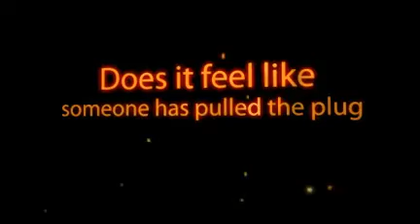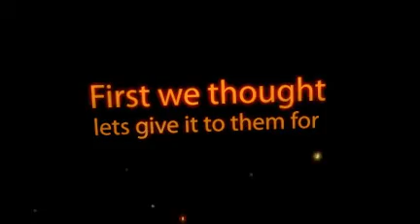The Dark side of DotComSecrets.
The Dark Side of DotComSecrets is a 2010 system by Russell Brunson using Black Hat SEO Tactics to get killer web traffic to your websites without using costly PayPerClick (PPC) marketing of Facebook advertising. for a killer special now to find out how you can monetize your business using Animoto video, RSS feeds, Twitter tricks, PixelPipe and other free programs and social networks.